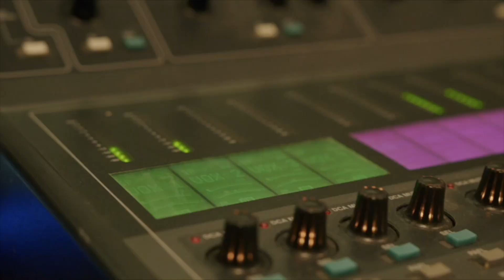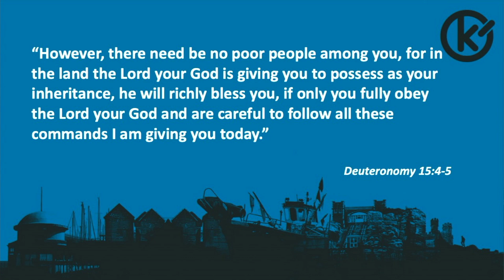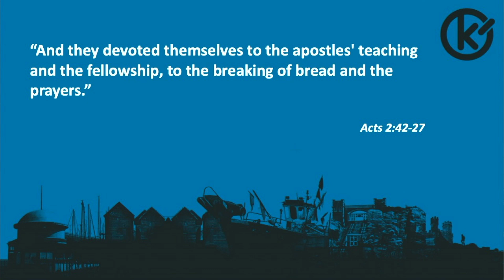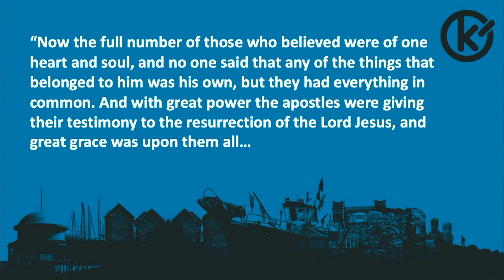What's mine is yours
Natalie Williams speaks to us this week in both Hastings and Bexhill.